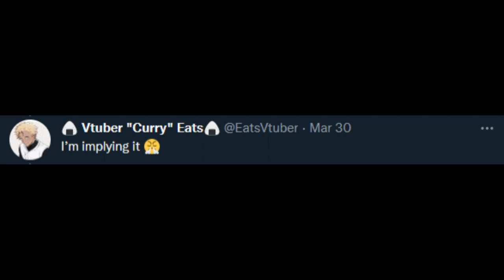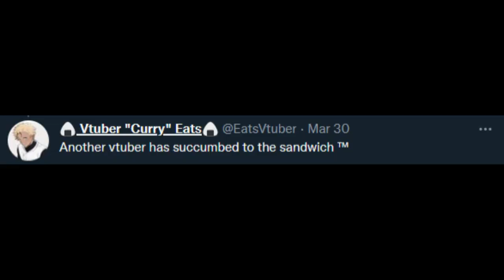mayo nutella challenge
It really wasn't that bad.